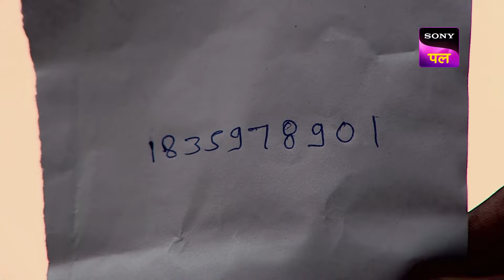CID ​​​​ने किया एक Camping के समय हुई Incident को Unveil | Video Ka Raaz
A family is out camping when the kid hears the sound of an injury. He goes out to check and the next day the kid is missing. CID is informed about this and they start looking for the kid. Investigations reveal that the kidnapper has a history with the family. Will CID find him?

Show name: CID
Starcast: Shivaji Satam, Dayanand Shetty, Aditya Srivastav
Produced by: B.P. Singh
Episode Number: 1233